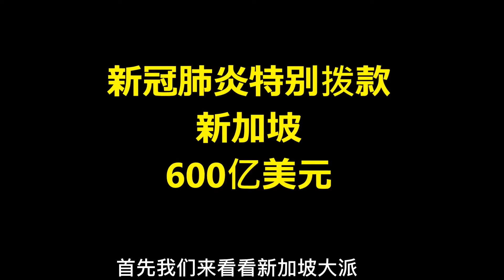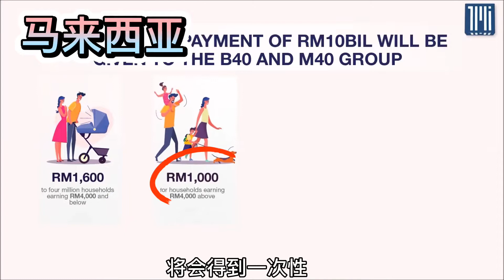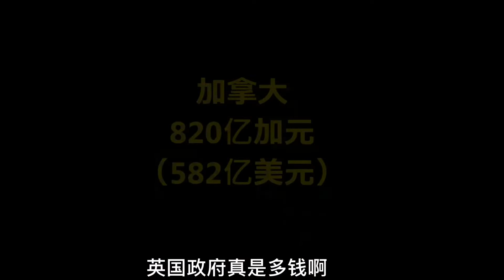各国政府救市补助大行动/派钱一场新冠肺炎疫情病毒导致企业巨大亏损, 全球经济持续低迷衰退, 开始出现失业潮。，央行也推出各种封城经济配套措施减轻人民负担应对全球经济大萧条危机（2020）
各国政府救市补助大行动。一场新冠肺炎疫情/covid 19 /武汉肺炎/病毒导致企业巨大亏损，影响世界经济持续低迷衰退。开始出现失业潮，央行推出各种经济配套措施减轻人民负担应对全球经济大萧条危机(2020), 各国都预测经济负增长。会否出现一次行业大洗牌？

因封国封城/行动限制令，民众不能上班，只能乖乖宅在家里，很多人民失去收入来源，各国是如何救市，怎么帮助企业渡过难关，怎么派钱给人民减轻他们的经济负担呢？我们来看看各国的救市方案，是如何制定疫情救市计划，尤其是东南亚几个国家：

马来西亚/大马特别推出派599亿美元的救市方案，谁可以拿到这些钱呢？
新加坡派600亿美元，占GDP的12%， 政府大力补贴企业和上班族/打工仔的工资，人人都有钱分。
香港特区政府派150亿美元，凡18岁以上的居民和永久居民都可拿到，还有其他福利吗？
美国更是大派2万2千亿美元：破纪录的2兆史上最大刺激经济方案救市，派钱最多的一次，你拿多少？
澳洲派3200亿澳元，有人要旅行，有人要存好，有人要消费。
英国派3500亿英镑，史上最多，人人受益，人人叫好的经济刺激政策大受人民的赞。
加拿大派820亿加元，虽然不多，也好过没有，后续还会再派钱吗？
真是派钱大比拼。
直至2020年4月25日已经派了这么多钱，后续还会拍钱。这些经常说自己没钱喊穷的国家，到了紧急关头，派那么多钱给人民，真是不可思议。